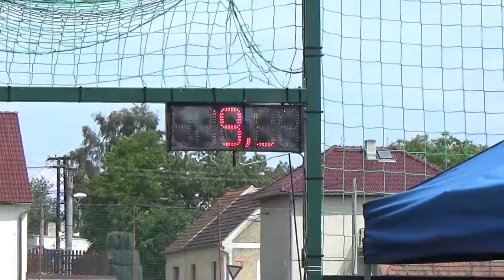SDH Hadrava OPH Krchleby 20 7 2019 ženy 2